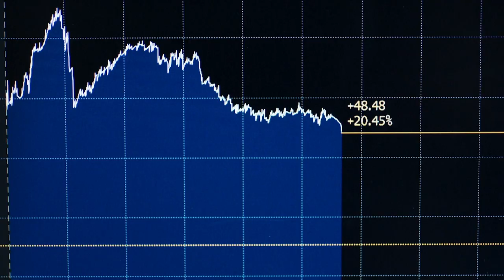Industry S2 | Official Trailer | HBO GO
The second season of Industry returns with more tension in the exhilarating world of international finance.

Industry S2 premiering on August 2, on HBO GO.